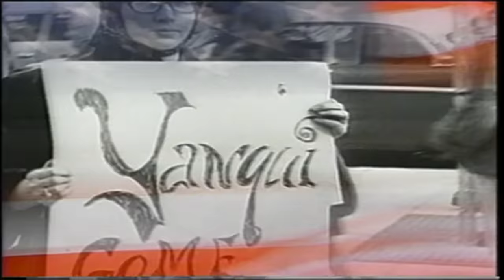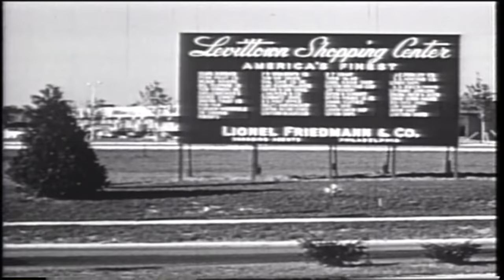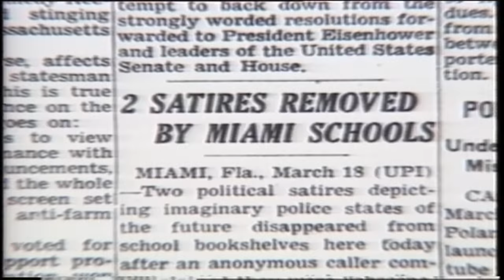Many Baby Boomers Felt The 1950s Was Stultifying & Provoked Them To Rebel In The 1960s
As many of my subscribers know, I have spent many years of my professional career filming Americans raise children in the 1950s and 1960s or who were children during those decades. Although I started my career in 1963, I immediately began recording film from my own upbringing. I also assembled a very large archive of films that I acquired rights to back oi the 1970s and 1980s.

All of this content allowed me to make a six part television series for PBS in 1990 that was titled Making Sense of the Sixties. At the time that it first aired, it was very popular but controversial. I chose to focus on the social movements and attitudes of the baby boomers and not the political activities of the day. I was interested in how young people and their parents felt about they lives back then rather than who was the president or what laws Congress passed etc. That was what was criticized by some. What was complimented was my focus on social behaviors and habits. Clothing. Music. Rebellions — Little ones and big ones. Drugs. Etc.

Some of those who comment on my video clips posted on YouTube say they would like to go back to the 1950s. A fairly large proportion of them were not alive at that time but even some of those who were have, in my view, a fantasy about what that was like back then. My series focuses on the rising middle class, tens of millions of Americans, mostly white, who moved into the suburbs and on black Americans during the heyday of the civil rights era.

It is titled Seeds Of The Sixties. With the time I had available, I did not focus on the experience that every American at that time. I chose to focus largely on two groups of Americans. The white Americans in the hugely rising middle-class and the black Americans who were living in a largely segregated society at the start of the decade.

The people speaking in the series except for a few well-known people are mostly ordinary American citizens and researchers who spent their days studying how young people and the parents of teenagers felt at that time. The powerful economy. The availability of jobs. Dr. Spock. What schools were like in the 1950s. Segregation. Civil rights. What students were taught in school about the American dream and about the American democracy.

If you are watching this you may not agree with everything in it as it may not present your experience or the experience your ancestors had. Given the size of suburban America at that time, tens of millions of people, it does present a first hand experience that, in some form or other, many Americans had. Many 1950s parents grew up in the depression and went through World War II, and their children, some of them grew up satisfied with things as they were and others, about 40% or more of the baby boom generation, who were unsatisfied with the stories they were being told from their parents, from their churches, from the educators, versus what they were seeing and feeling in the society they were growing up in.

To see other sections of my series, search the words "making sense of" on my YouTube channel.